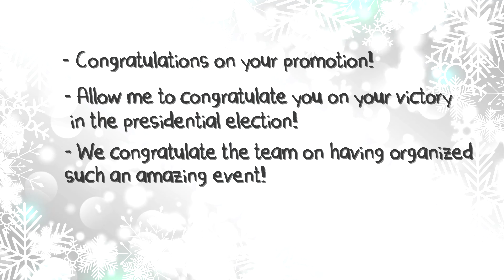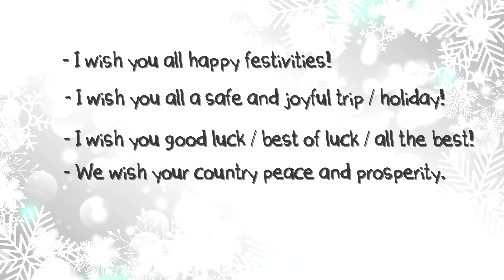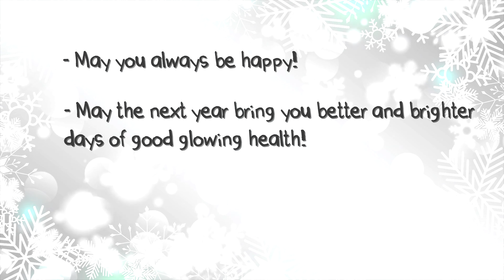WINTER FESTIVITIES | ЯК ПРАВИЛЬНО ВІТАТИ АНГЛІЙСЬКОЮ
Ви вже написали вашим близьким та друзям "I congratulate you with Christmas" або "I wish you achieve your goals"? Відкликайте лист і швиденько дивіться відео!